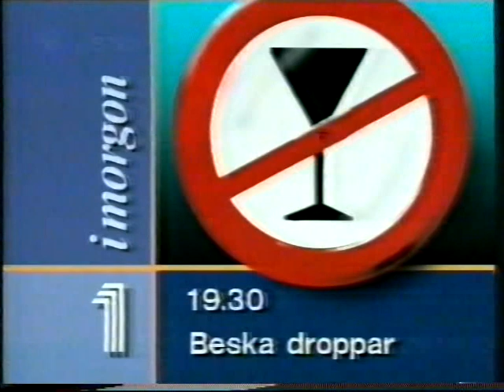DAME EDNA WITH GUESTS - Part 3 of 3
DAME EDNA - with guests: Barry Humphries, Rudolf Nurejev, Cynthia Payne, Sir John Mills. Swedish subtitles.